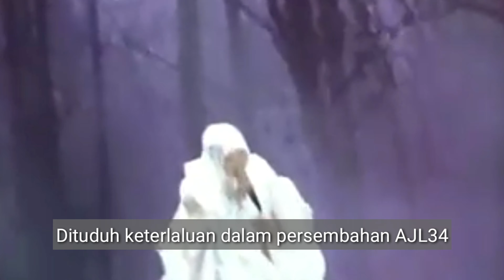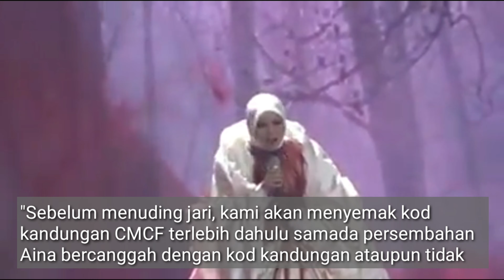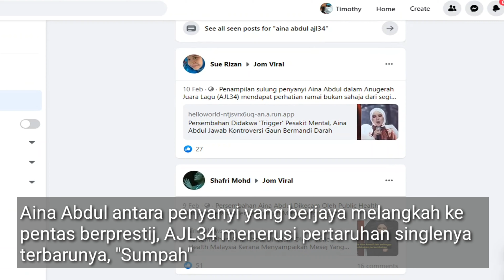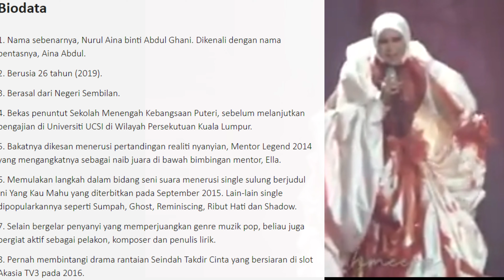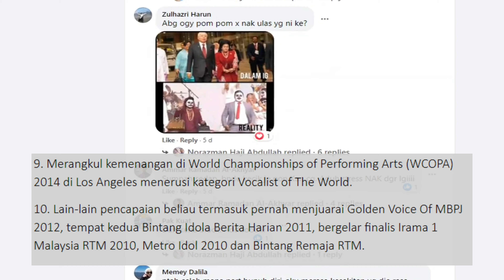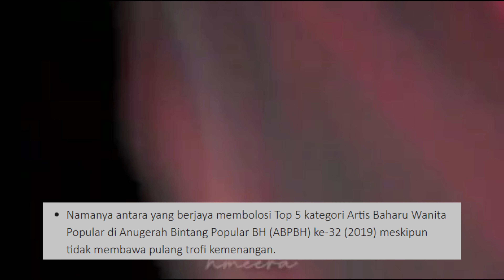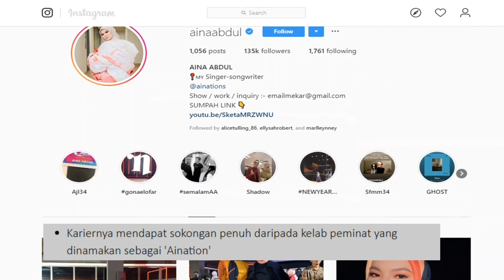Aina Abdul Mohon Maaf Diatas Persembahan Keterlaluan AJL34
Support Sabahan Youtubers!!

Aina Abdul Mohon Maaf Diatas Persembahan Keterlaluan AJL34 yang telah berlangsung pada 9 Februari 2020 baru baru ini.